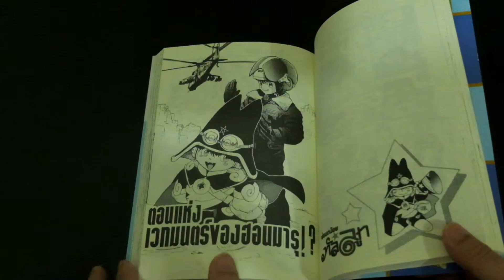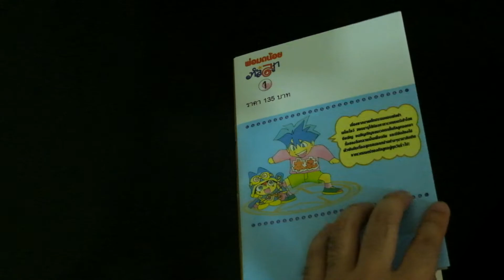รีวิว หนังสือการ์ตูนทัลลูต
หนังสือมีขนาดเท่า A5 ใช้กระดาษกรีนรี้ด ด้านในของปกเป็นกระดาษแข็งสีเงิน จะมีทั้งหมด 14 เล่ม เนื้อหาตามต้นฉบับของญี่ปุ่น จัดทำการแปลใหม่ แต่ใช้การเปิดแบบญี่ปุ่นคือขวาไปซ้ายครับ มีประมาณ 200 กว่าหน้า